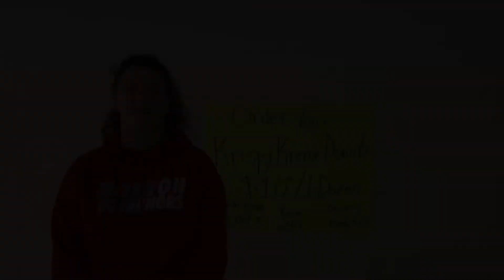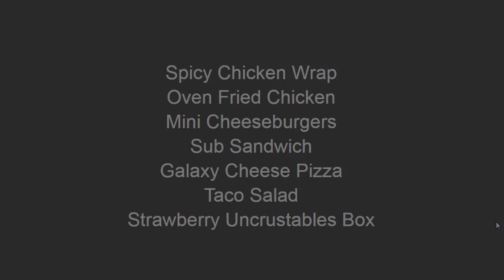Gov News 10-11-19